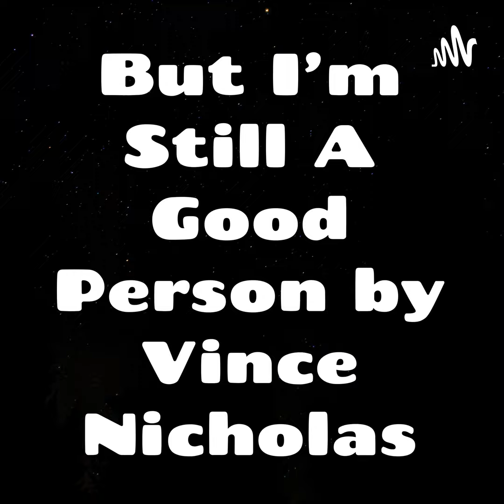At what age do you stop putting effort into your appearance?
i dont wanna be that guy but yet i am that guy..